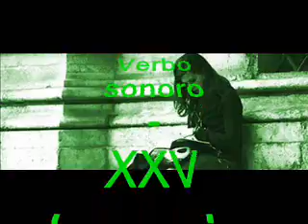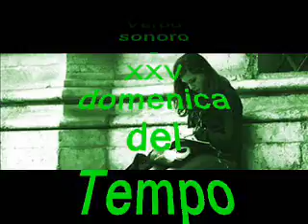Verbo sonoro - XXV domenica del Tempo Ordinario 2015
Su Radio Speranza il Vangelo della XXV domenica del Tempo Ordinario (Mc 9,30-37)